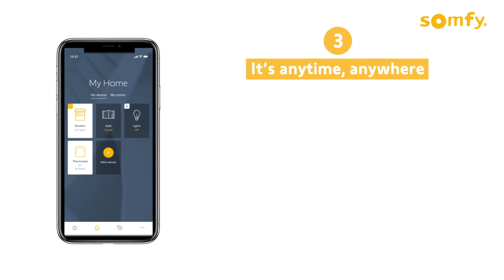TaHoma switch - product features (English)